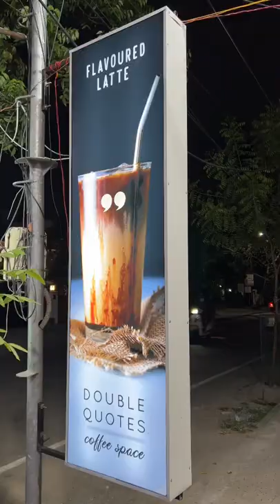Street food series Ep : 6 Kutty Coffee Bar